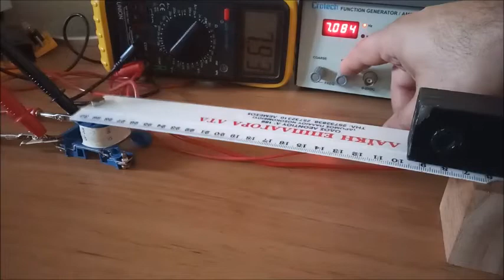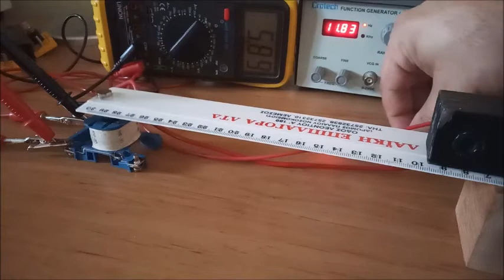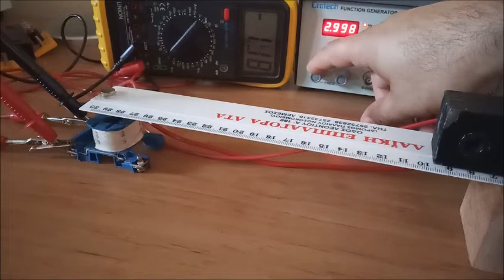AWESOME Electromagnetic force oscillation!!!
In this video i show electromagnetic force oscillation on a ruler. Also i demonstrate the standing wave on a ruler!